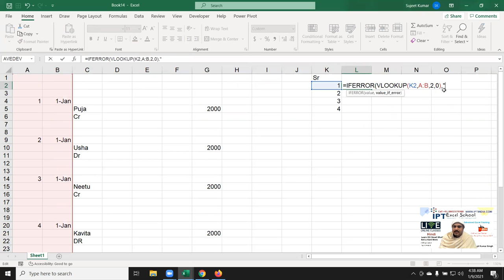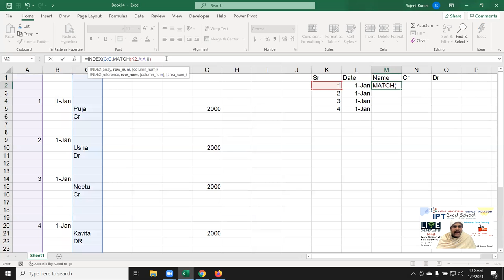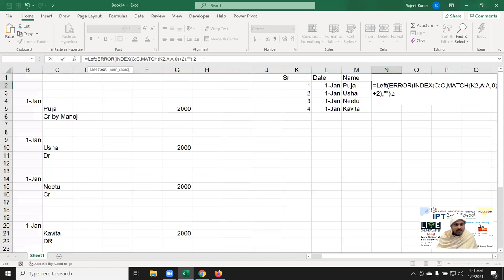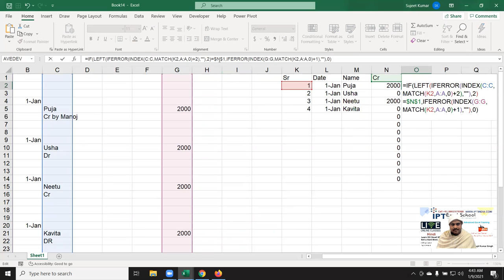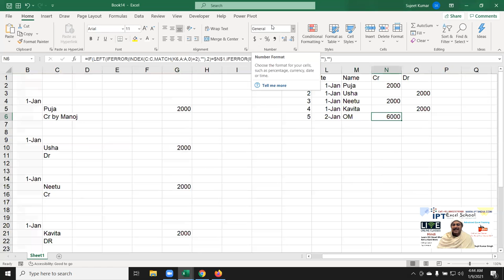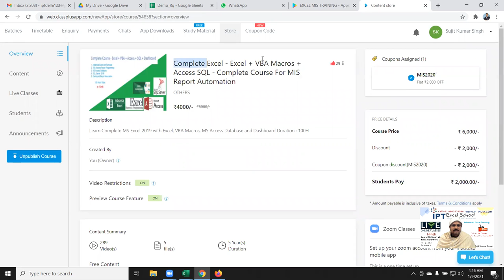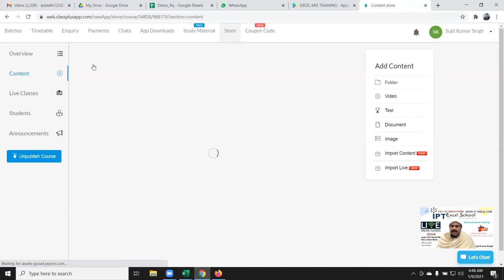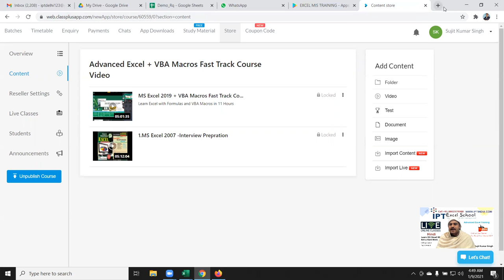The Avengers Type Excel Formulas - Do Auto your Manual Work - Real Time Excel Project